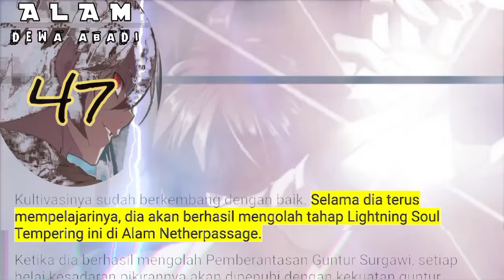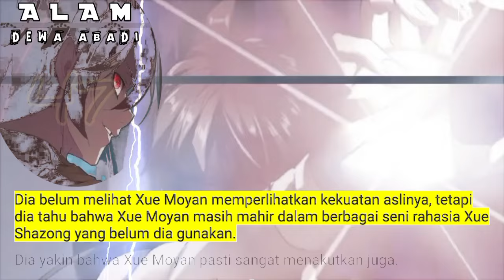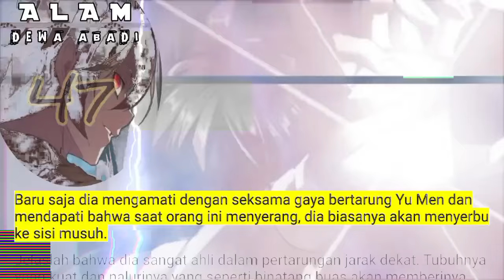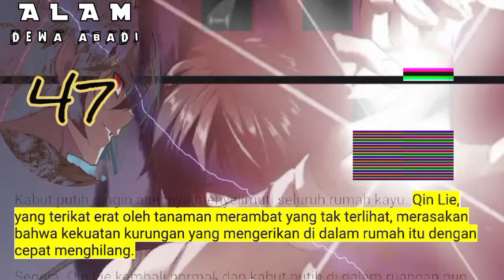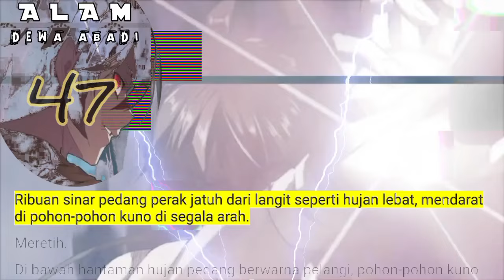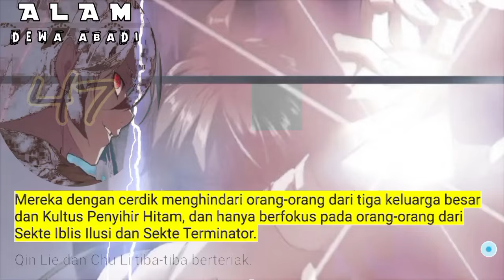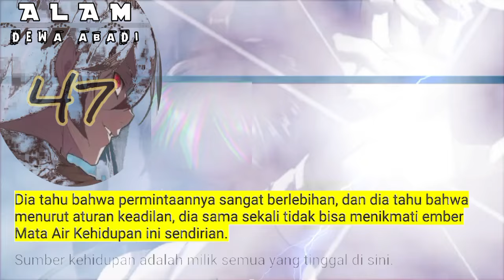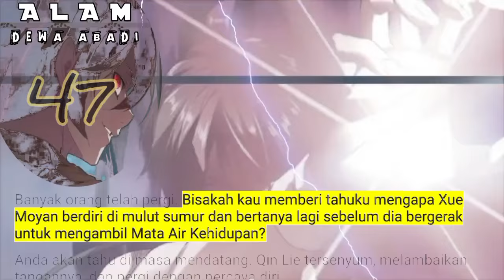Alam Dewa Abadi season 47